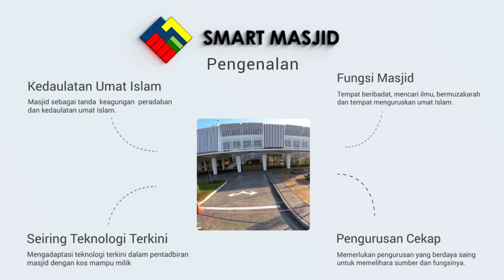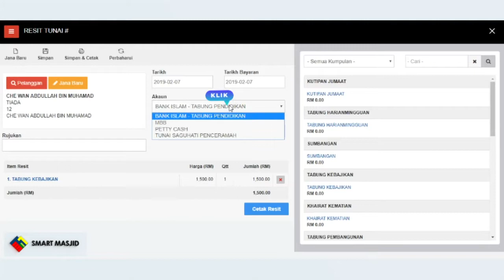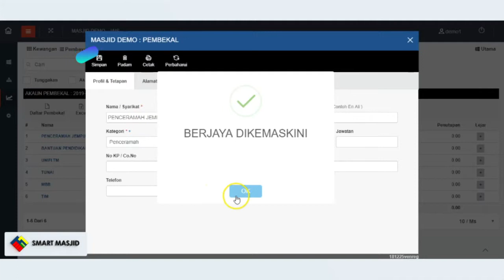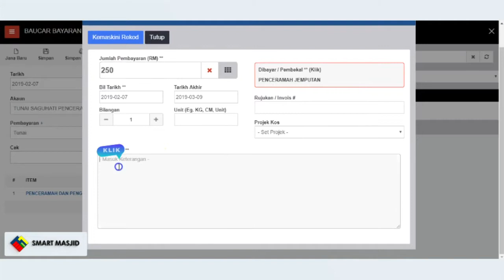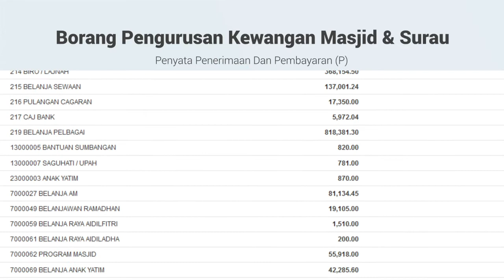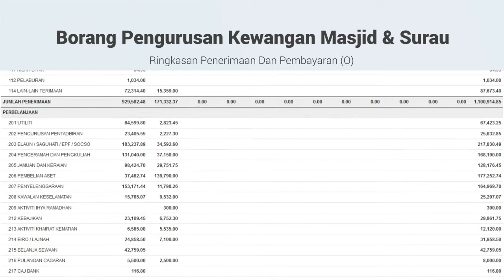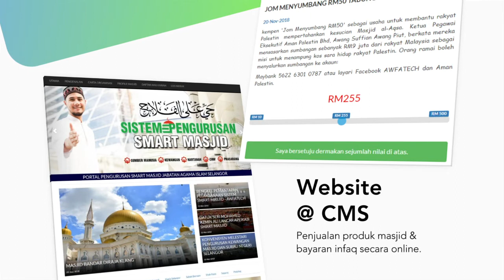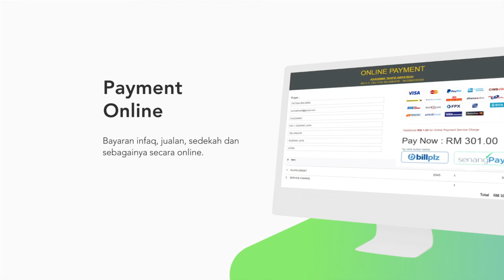awfatech smart masjid